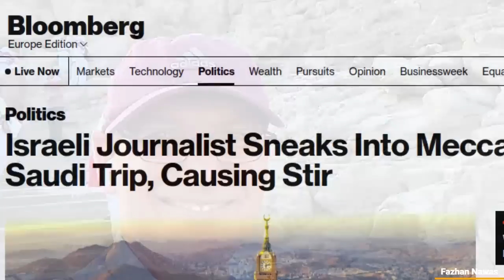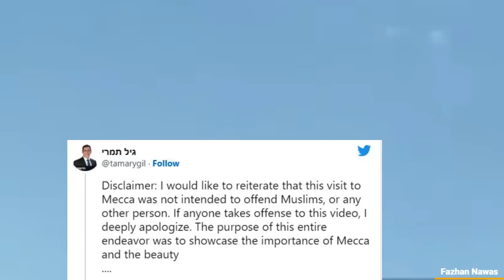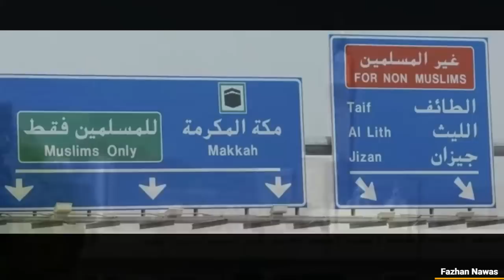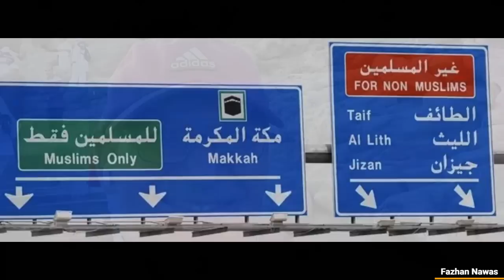இரகசியமாக மக்காவுக்குள் நுழைந்த யூதர்கள் Two Jews Entered to the holy sites in Macca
How Israeli journalist sneaks into Mecca?  இரண்டு யூதர்கள் எவ்வாறு மக்காவுக்குள் நுழைந்தார்கள்?